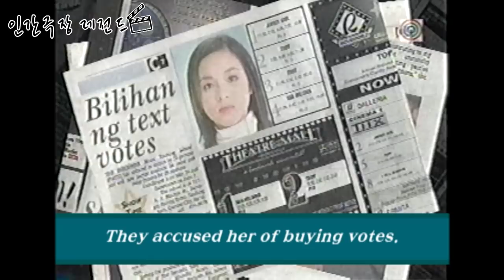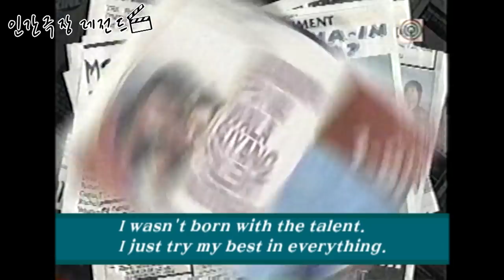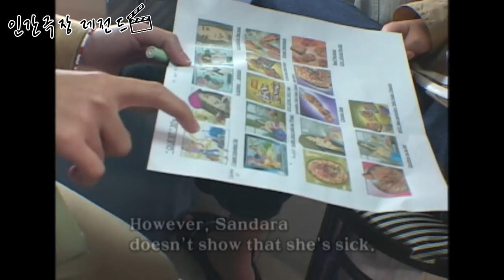[인간극장 레전드 정주행][ENG SUB 음향 수정본] 3편 내 이름은 산다라 박(My name is Sandara Park) #3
[인간극장 레전드 정주행][무삭제 전편][음향 수정본]
내 이름은 산다라 박(My name is Sandara Park)  #3 ENB SUB
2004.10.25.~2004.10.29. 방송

안녕하세요.

이번주 수요일에 업로드됐던
인간극장 레전드 '내 이름은 산다라 박' 3편에서 발생한 음향 불량은
원본의 문제로 확인됐습니다ㅠㅠ

때문에 기존의 국내 방영분이 아닌
영어 자막이 들어간 새로운 영상을 업로드합니다!
시청에 불편을 드려 정말 죄송합니다ㅠㅠ

*영어 자막이 첨부된 '내 이름은 산다라 박' 나머지 편도 추후 업로드 될 예정이니 기다려 주세요. 감사합니다^_^